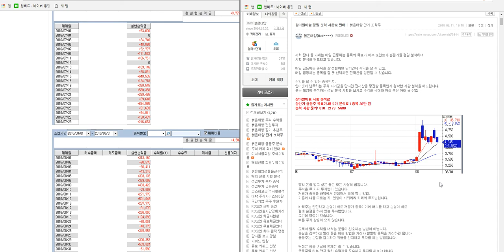삼아알미늄 정밀 분석 제공